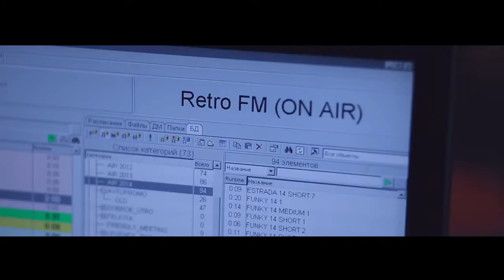Ведущий Роман Михно / Свадебное агентство MARY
Организатор: Свадебное агентство MARY